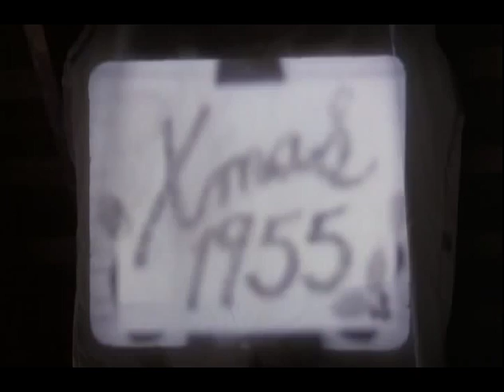Christmas Movie Moment - National Lampoon's Christmas - Ray Charles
Music is the property of the original artist.

This Video is for exhibition, entertainment and educational purposes.